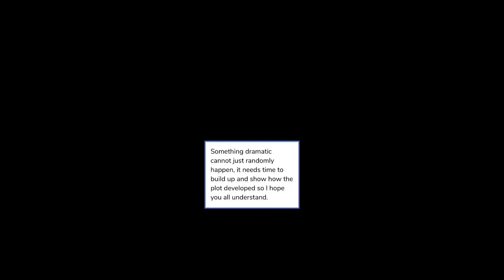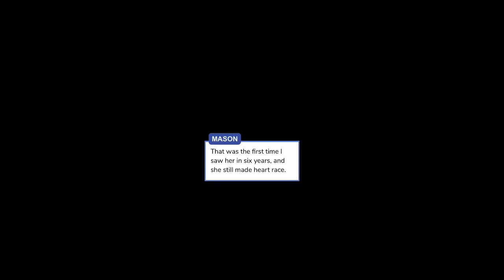You Were Mine - Episode 43 (Episode Choose Your Story)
Will the man you fall in love with protect you from the dangerous past that lingers along with you or will it all fail?

Please support the author by reading this story on the app!!!